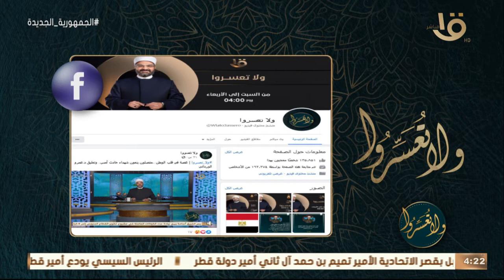ولا تعسروا | الزوج الراجل.. 25-6-2022 حلقة كاملة